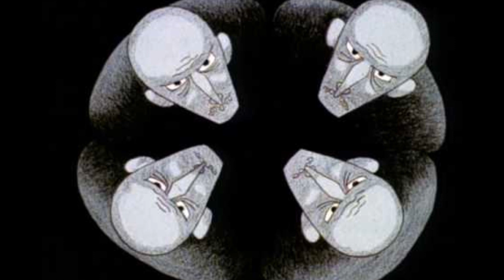Slick Rick - Behind Bars